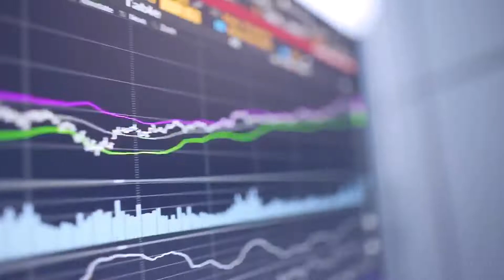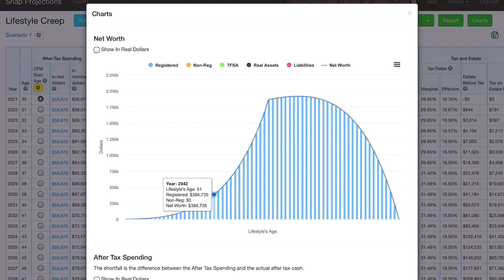Why Wealthy People go Broke... and How to Prevent it!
In todays video we discuss how wealthy people go broke, the psychology behind lifestyle inflation, and how you can make sure that you live a comfortable life while still enjoying the present.